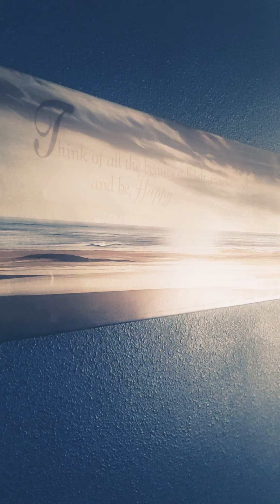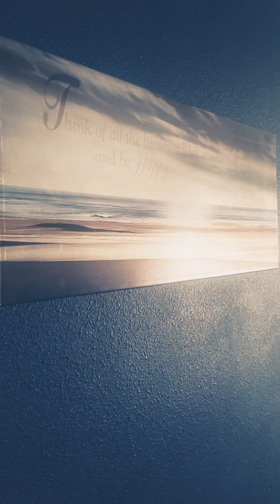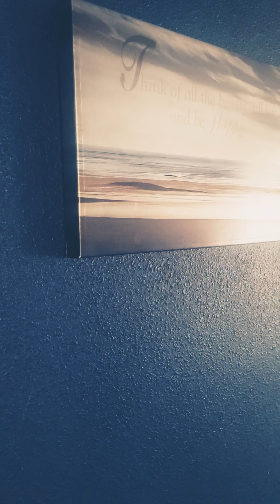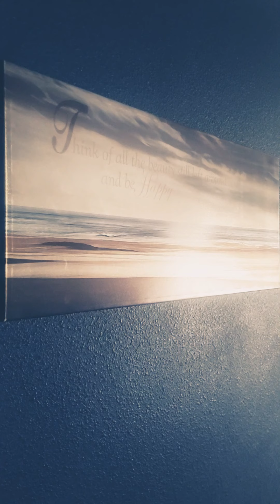Stop burning sage, you're inviting the demons in.